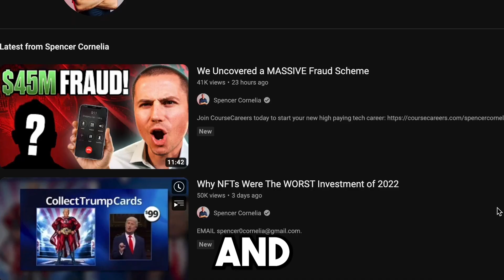Confronting Spencer Cornelia | How He Makes $200K A Year House Hacking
Brian Davila is confronting Spencer Cornelia on house hacking...
If you would like to work with Brian on flips, wholesales, or coaching, check out this

Spencer Cornelia started house hacking in 2016 when he bought a 2-bedroom 2-bathroom condo. By renting out the extra room, he was able to live in the luxury condo for only $150 per month! Since then, all of Spencer’s real estate investments have exclusively been house hacks.

Our host Brain Davila doesn't believe in house hacking and thinks that flipping or wholesaling are much better ways to invest in real estate. Spencer defends his perspective that house hacking is the best way to invest in real estate with the argument that house hacking requires very little capital and the experience gained can be applied to future investments.

Brian Davila and Spencer Cornelia discuss their early experiences in real estate investing and recap their first house flips. Brian suggests that beginning investors should flip houses slowly and one at a time. Spencer agrees as he lost about $90,000 in his second flip because he went into the deal less educated than he should’ve been. Spencer takes the "do first, learn later" approach to investing knowing that he’ll lose sometimes. Do you take a similar approach?

Spencer’s main platform is YouTube, so he speaks to how he started his channel, how to monetize it, and the current environment online. Spencer Cornelia had to stop reading comments due to them being so negative and derogatory. Do you see this behavior? Do you participate in it?